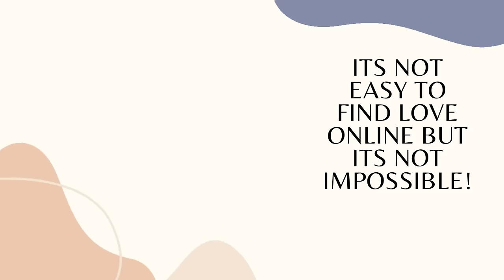I THOUGHT WILL NEVER FIND LOVE ONLINE DUE TO MY PAST LOVE LIFE BUT FINALLY FOUND TRUE LOVE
In this video will be sharing with you an online dating success love story of a Zambian lady who thought due to her bad past love life will never find love online but finally found true love.The journey to find the right man is not always easy to most women especially black African women,we go through a lot trying to find mr right and in most cases we end up in heart breaks that makes us believe its impossible to ever fing that true love.But God what iam telling dear sister reading this and you also think due to the challenges you have faced to find love and you telling yourself i better quit the search please dont because God is always good and is at work,eventually you will find him.
So we will get to hear her love journey story which will make us learn so many new things that will help you in your online dating search or even in real life.